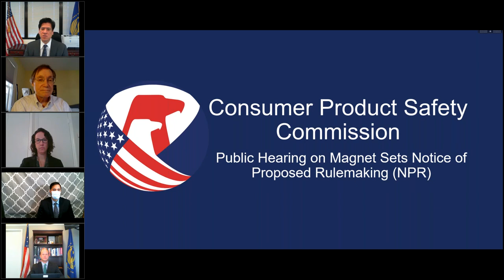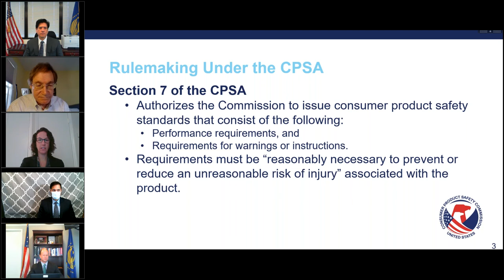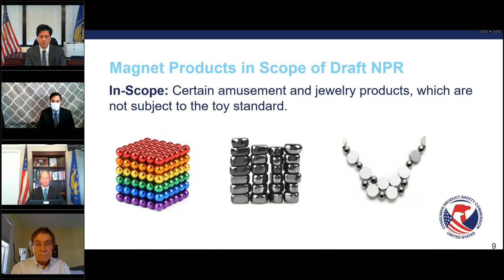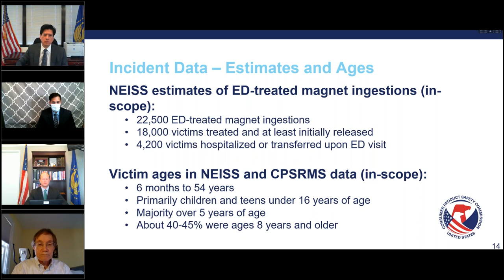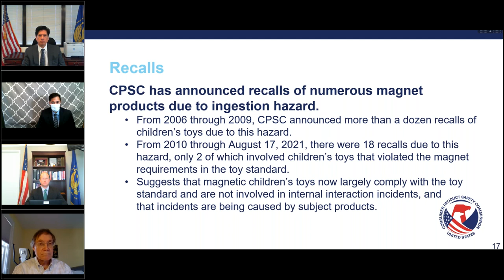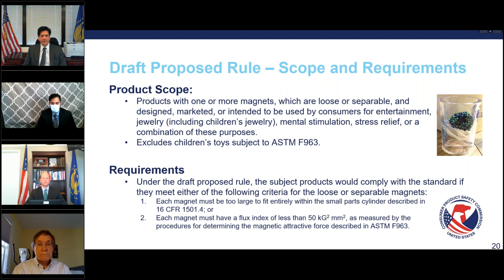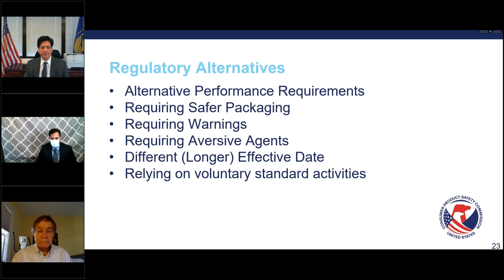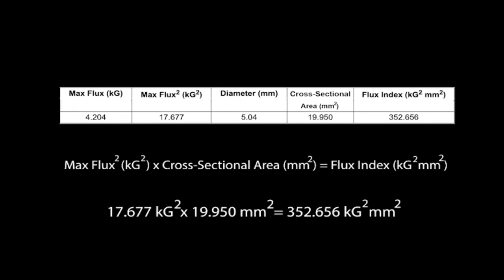CPSC Commission Briefing | Magnet Sets Notice of Proposed Rulemaking